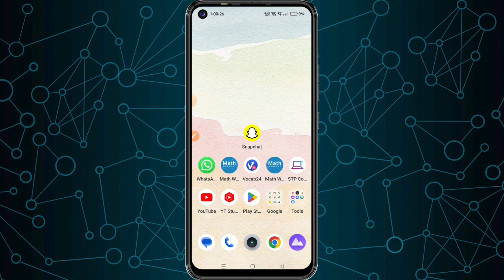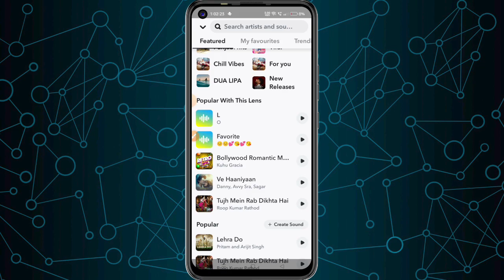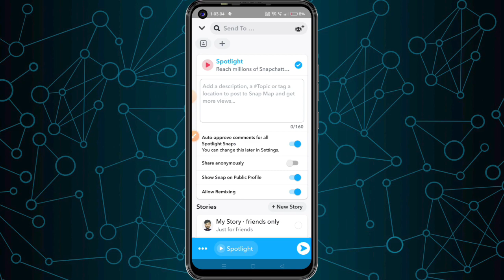Snapchat Me Song Ke Sath Video Kaise Banaye | Snapchat Par Song Lagakar Video Kaise Banate Hain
Hey Guys,
in this video i am gonna tell you how to make snapchat video with music in hindi or how to make snapchat video with songs in hindi so watch this video till end...